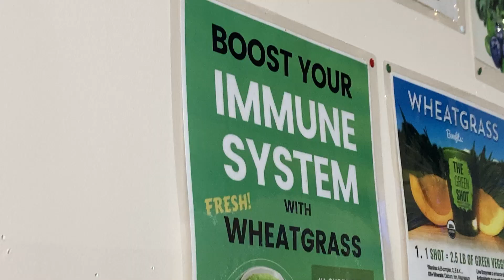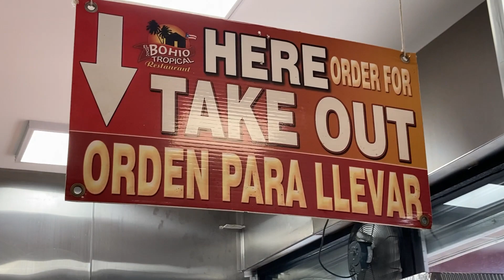Vlog: Bronx winter day with toddler!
Hi guys!
In this video you will come with me to run errands and see what the day is like when living in the Bronx with a toddler.